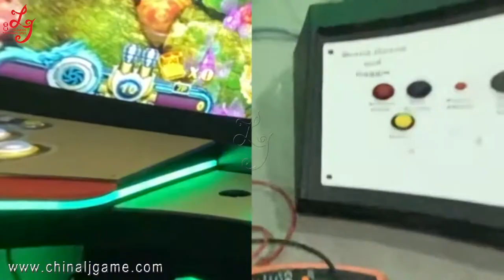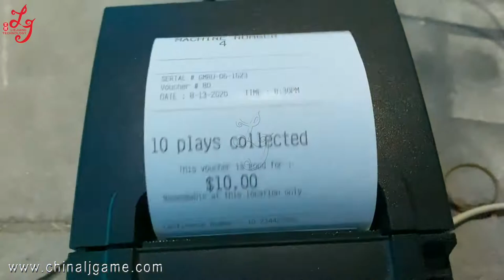100 Inch 10 Seaters Mutha Goose Fish Game Fish hunter Catch Fish Gambling Games Machines For Sale